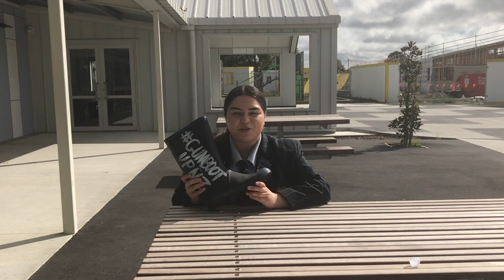GumBootUpNz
Hornby High School Prefects are promoting Gumboot Day! Get your Gumboots ready rain hail or sunshine!